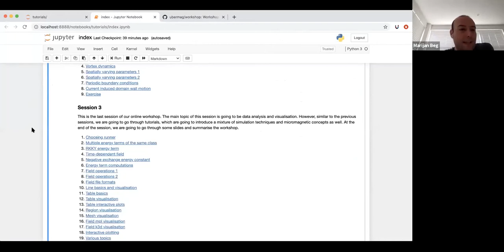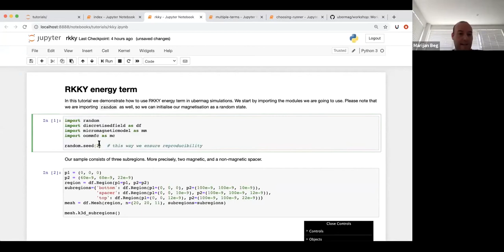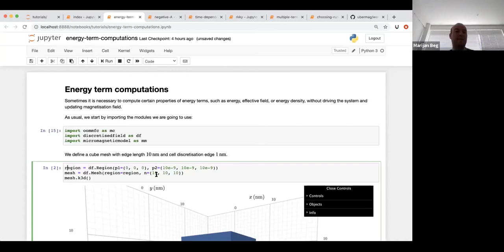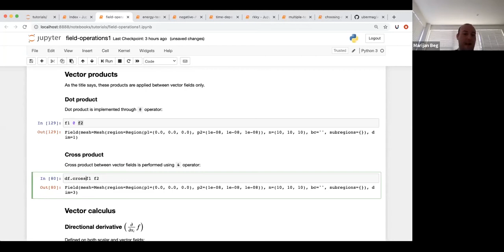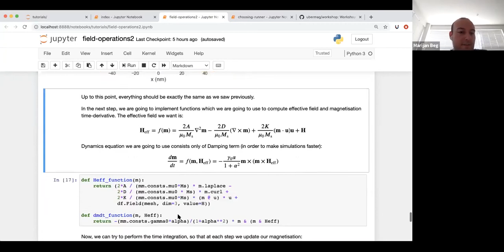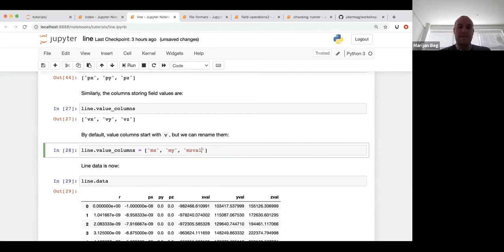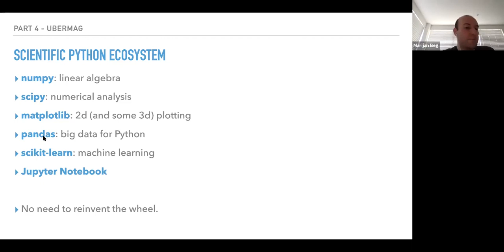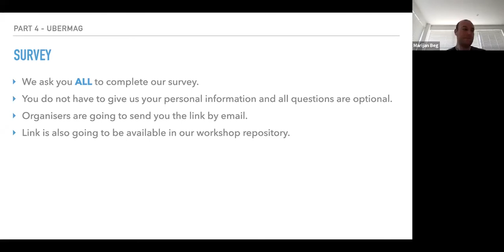Micromagnetics with ubermag - Session 3 - Spintalks (June/July 2020)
Micromagnetics with ubermag workshop - Session 3, delivered on 02 July 2020 for spintalks and supported by IEEE Magnetics Society All details about the workshop as well as the materials used are available in the workshop repository

- Support: If you require support, have questions, want to report a bug, or want to suggest an improvement, please raise an issue in our help repository

- How to cite: M. Beg, R. A. Pepper, and H. Fangohr. User interfaces for computational science: A domain specific language for OOMMF embedded in Python. AIP Advances 7, 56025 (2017).

- Acknowledgements:
    - OpenDreamKit – Horizon 2020 European Research Infrastructure project (676541)
    - EPSRC Programme grant on Skyrmionics (EP/N032128/1)
    - IEEE Magnetics Society